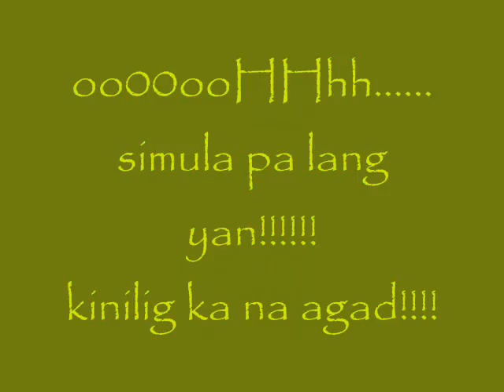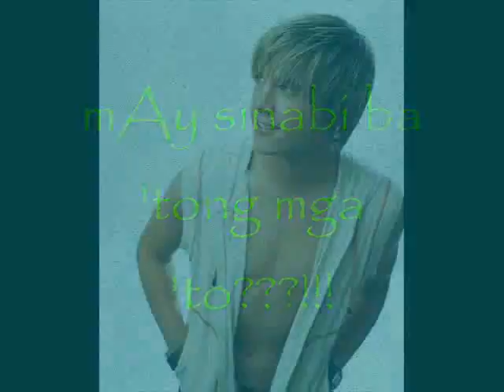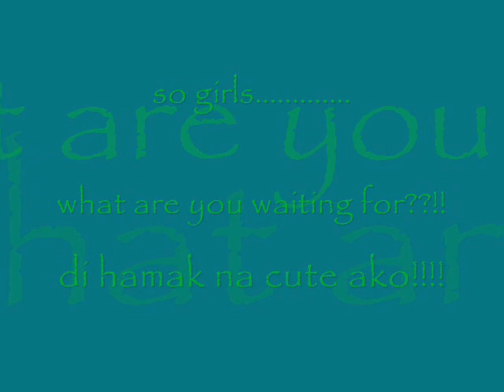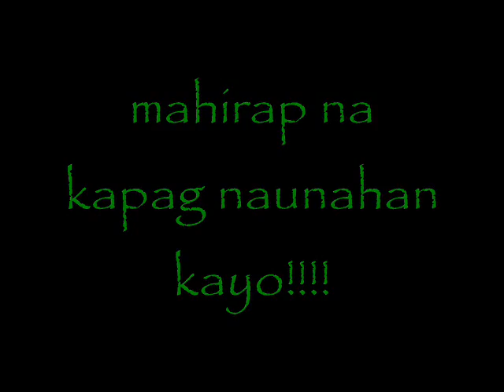umak cutest guy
this is a video of one of the most promising teenagers in the world